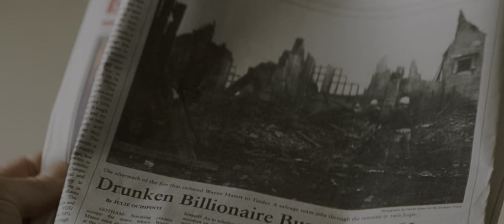Rachel Visits Bruce at Wayne Manor Scene | Batman Begins (2005) Movie Clip 4K HDR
TM and © Warner Bros Films (2005)